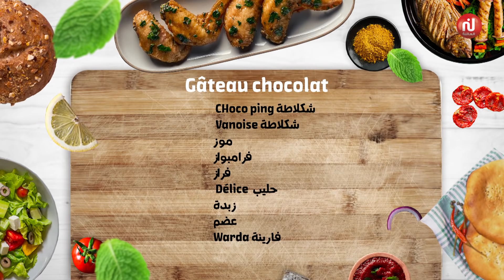Gâteau chocolat - koujinet lyoum Junior - E24 - Malek farjallah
Un gâteau au chocolat délicieux pour toute la famille, Koujinet_lyoum_Junior avec
وصفة القطو بالشوكلاطة في كوجنتنا اليوم مع ملاك فرج الله

فارينة Warda / عضم/ زبدة/ حليب Délice / فراز/ فرامبواز/ موز/ شكلاطة Vanoise / شكلاطة CHoco ping /
@malek farjallah